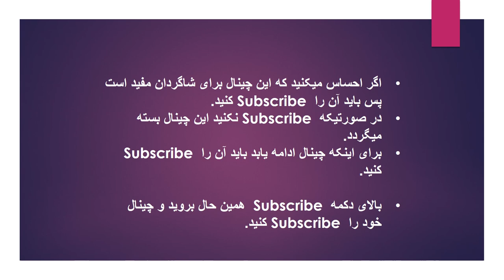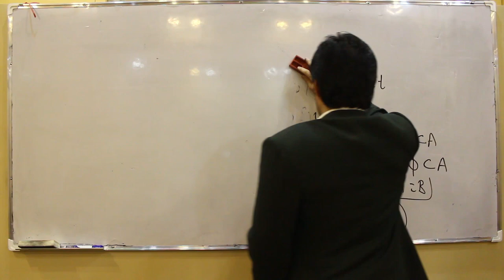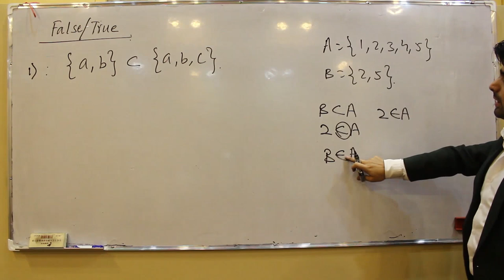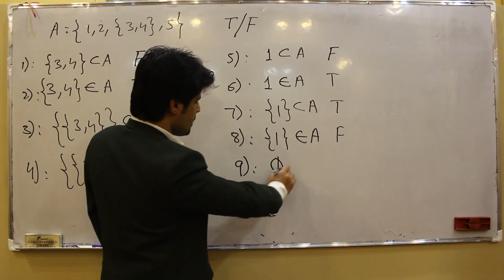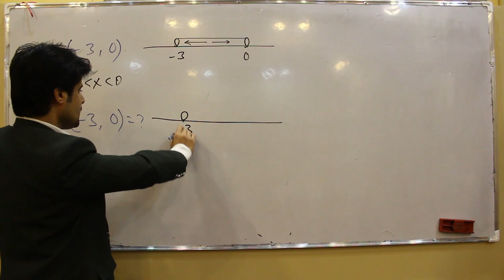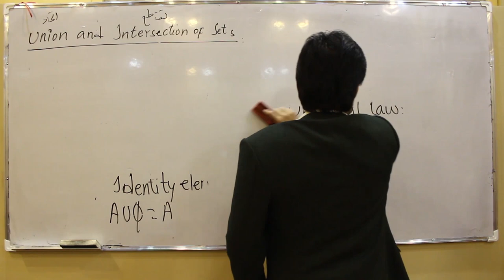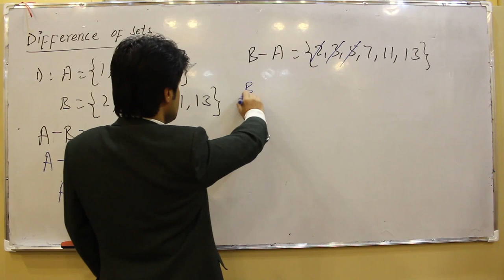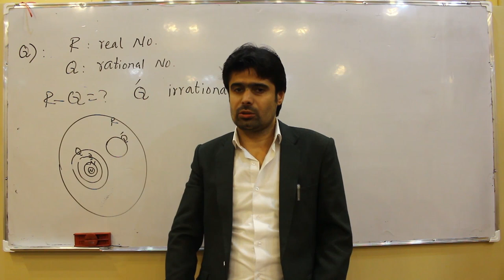اساسات الجبر | انواع ست بخش دوم| لکچر سوم